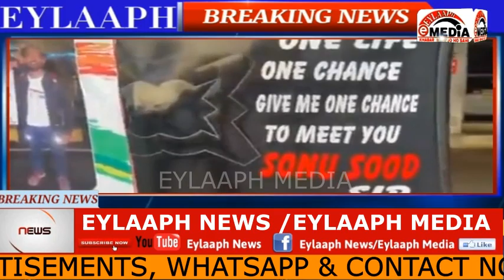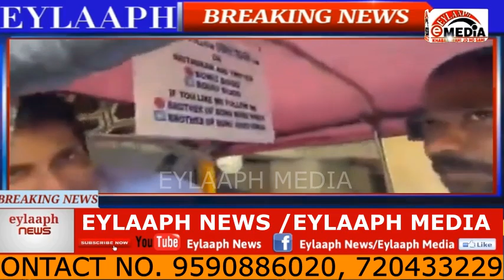Sonu Sood Pahunche Hyderabad#Traffic Challan se Tang aa kar Lagai Bike ko Aag